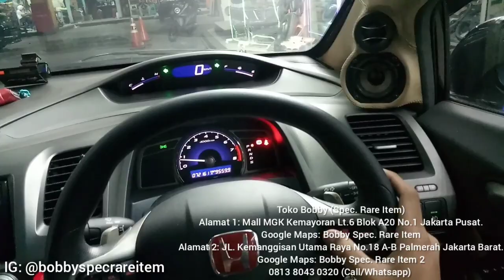Honda Civic FD1 2010 Pasang Tombol Audio Stir + Lampu LED Kaki 2 Titik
📍ALAMAT PUSAT:
Bobby Spec. Rare Item (via Google Maps)
Mall MGK Kemayoran Lt. 6 Blok E9 No.7 - E8 No.1 dan A20 No.1
JAKARTA PUSAT.
📍ALAMAT CABANG:
Bobby Spec. Rare Item 2 (via Google Maps)
JL. Kemanggisan Utama Raya No. 18 A-B Palmerah, Slipi
JAKARTA BARAT.
(Patokan Depan SPBU Pertamina / Slipi Jaya Plaza)
⏰ BUKA SETIAP HARI (Tidak ada Libur)
Buka dari Jam 10.00 Pagi Sampai Jam 19.00 Malam.
FYI:
* Di Kerjakan oleh mekanik PRIBADI dan Sudah ter-uji Skala Nasional 👨‍👦‍👦 (Delivery ke seluruh pelosok Indonesia)
* Menggunakan TOOLS Khusus dan Bersih 🔧
* Menerima DELIVERY SERVICE ke Seluruh Pelosok Indonesia 🇮🇩
* ada HARGA ada KUALITAS 😊
SPECIALIST:
* Stir Mobil Original
* Headlamp, Stoplamp Original * Body Parts, UPGRADE Mobil Menolak Tua
* Service Airbag Melendung
* Barang-barang Built Up Original
* Barang-barang Langka, DLL.
🎥 Untuk Hasil Kerja Team kami bisa langsung cek YOUTUBE “Bobby Spec. Rare Item”